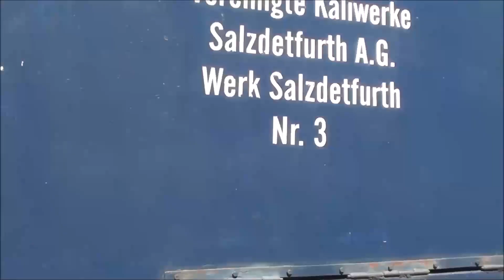Dieselsound in Almstedt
Besuchen Sie das Bahnhofsfest der Almetalbahn im Bahnhof Almstedt-Segeste am 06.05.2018 und beobachten Sie die MAK 450C (ehem. Kali & Salz Werk Salzdetfurth), die Köf II sowie den Klv 51 (SKL) bei ihren Pendelfahrten zum Haltepunkt Segeste/Grillplatz.
Gute Unterhaltung!